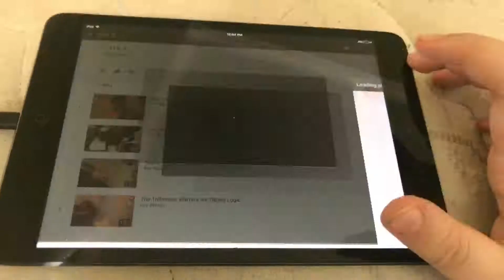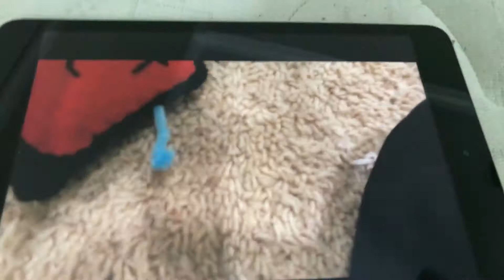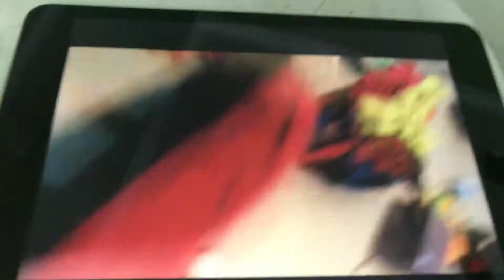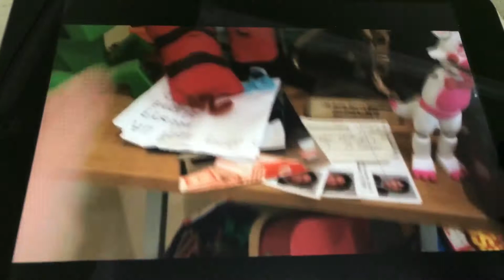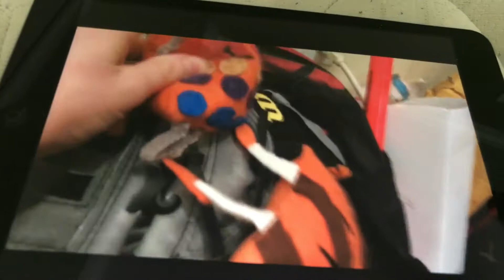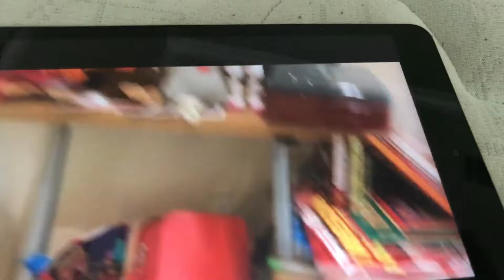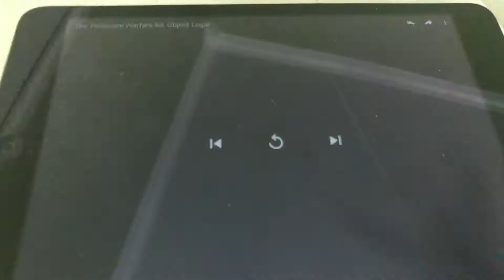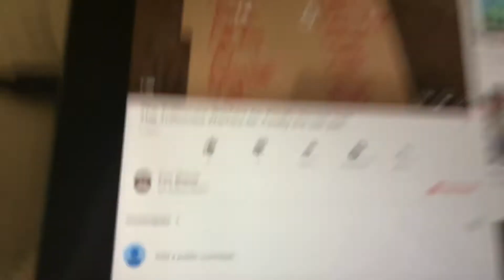TTW Reaction Part 6